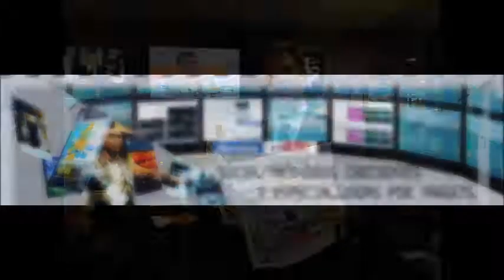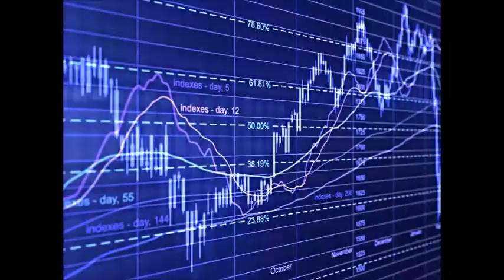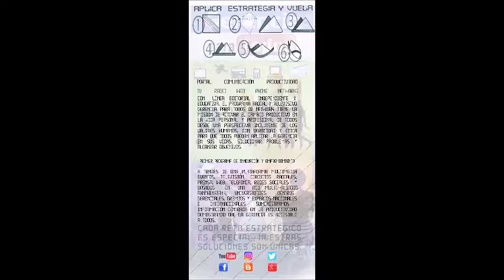GERENCIA 360 MICRO G-P-T-CARLOS CESILIA-N-4